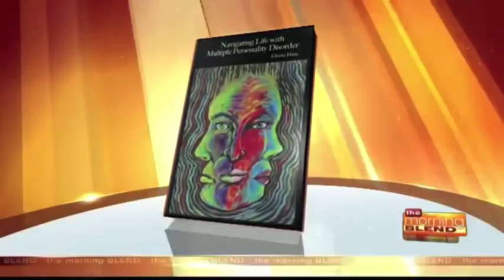Gloria Hass: témoignage sur le trouble dissociatif de l'identité (08/2016)